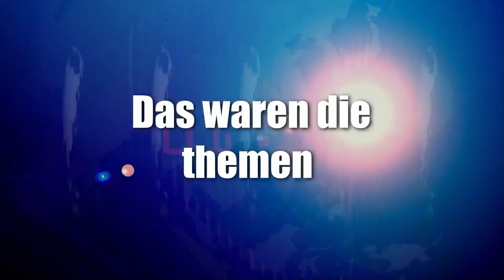News der Woche 2 2023